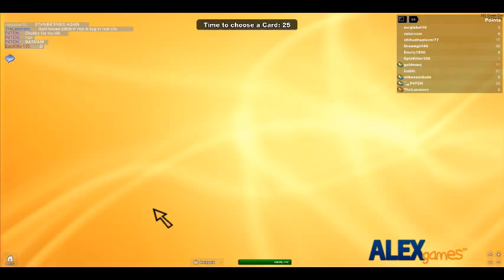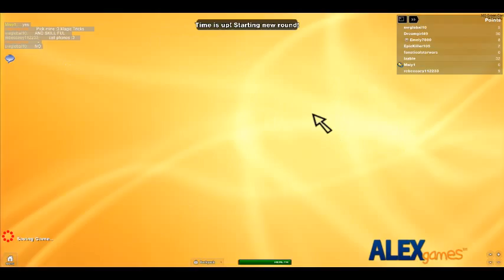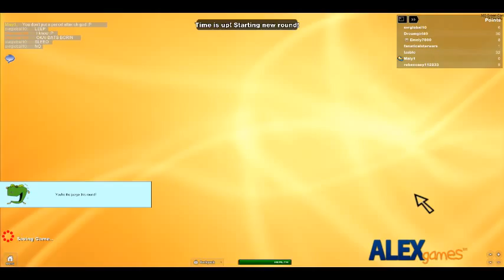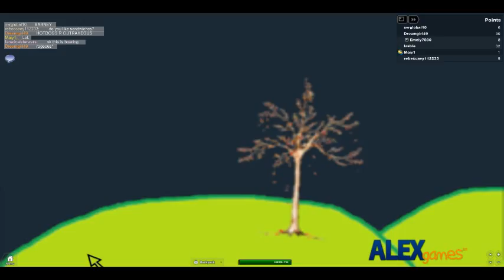apples to apples ep5